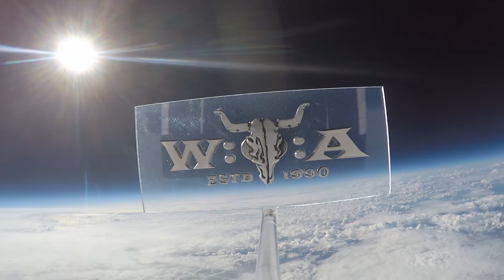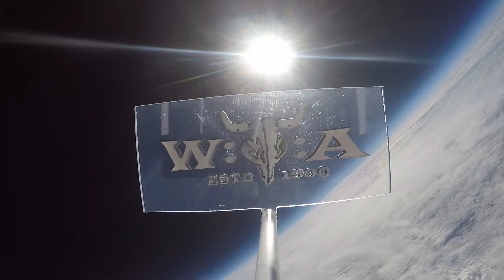Avantasia - Dying for an Angel - Live at Wacken Open Air 2014